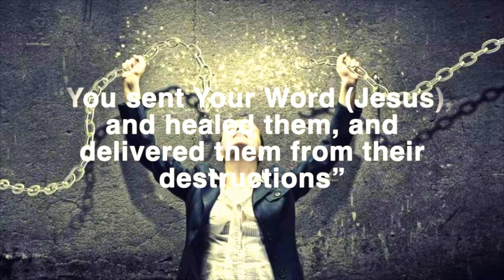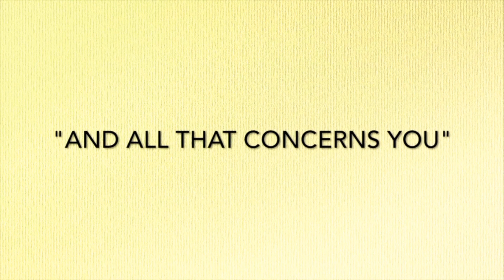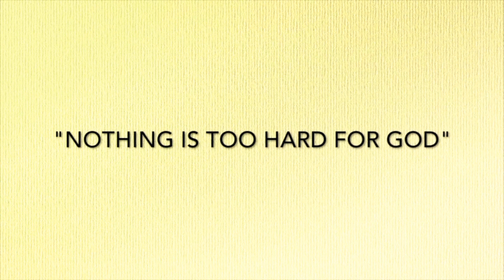Online Training: Intrusive Thoughts, Curses and Mental Illness Be Delivered and Healed - Learn How!!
Online Ministry Training 11 - How to discern  the enemy bringing intrusive thoughts, curses that can lead to mental illness.

We need to know and recognize the enemies of the people of God!

Please watch the video and expect as you pray with us that this spirits will be kicked out of your family in Jesus Name!  The video will be here for you anytime you need prayer and moral support and so is Jesus Today Ministries.

If you are interested in having Pegge come for a miracle, healing or deliverance meeting at your church, venue, or via zoom, please and fill out your contact information and request and we will contact you.